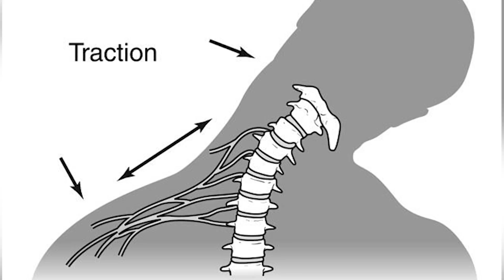Stanford Health Medical Tip I Stingers